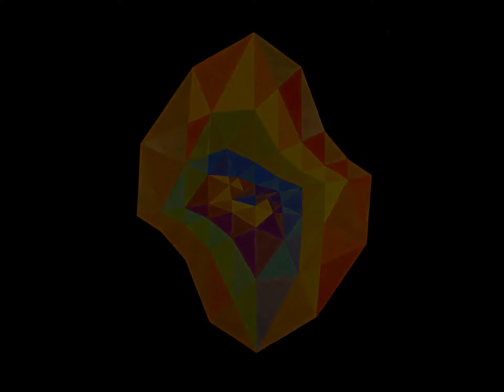MILENA RIGOLLI - MY PANTING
GEOMETRIC PAINTING